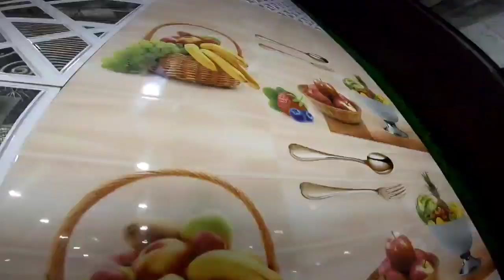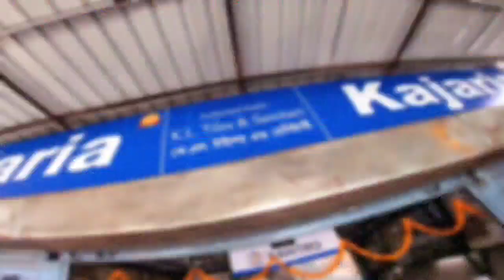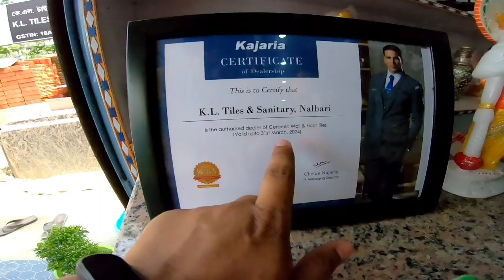নতুন ঘৰ বনাই আছে যদি চাওঁক Video টো 😃//New Shop Opening ✨//Assamese vlog video//New Vlog video//2023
Kl Tiles and Sanitary Location 👇
K L Tiles and Sanitary